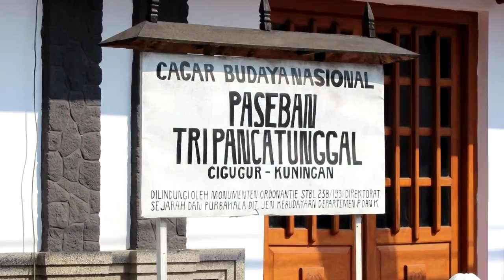Dengar Kesaksian Jakarta: "Kebhinnekaan Harga Mati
Ibu Dewi Kanti, memberikan kesaksian mengenai diskriminasi yang dialami oleh komunitas Sunda Wiwitan. Ketika kecil, Dewi Kanti menceritakan bahwa guru-guru di sekolahnya sempat mendiskriminasinya beserta keluarganya akibat keyakinan yang dianut oleh keluarganya. Diskriminasi yang lain, yang berlangsung hingga saat ini, adalah komunitas Sunda Wiwitan tidak bisa dicatat dalam catatan sipil ketika menikah, sehingga mempersulit kehidupan komunitas Sunda Wiwitan